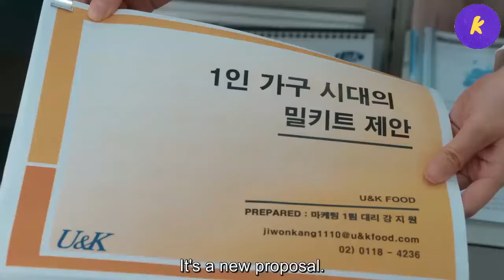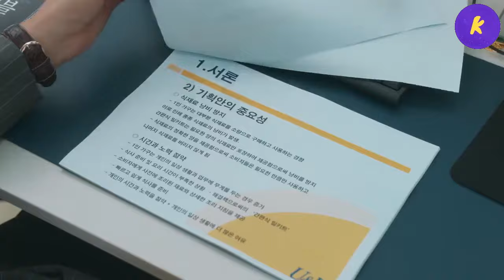Proving her boss doesn't work - Marry My Husband Ep 2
Your like and subscription is appreciated so much. Watch the recaps on @KWorld_Channel

◼ Exchange money across many currencies easily